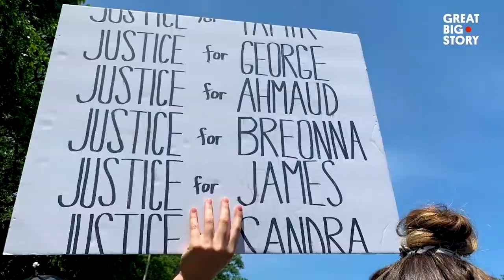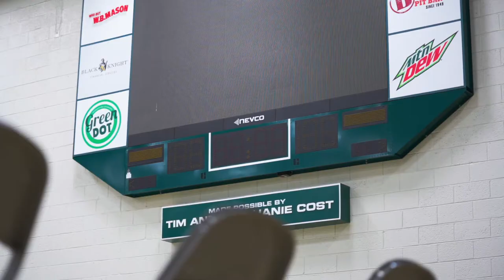2020 -2021 MBB Season Opener Game Trailer